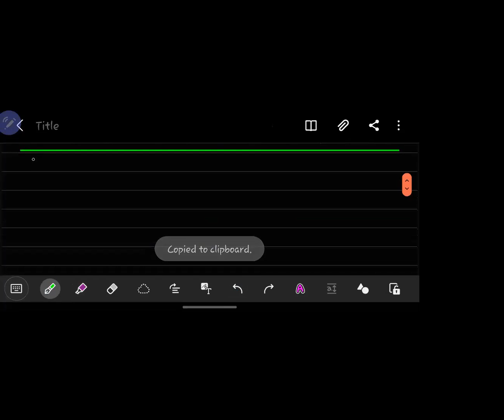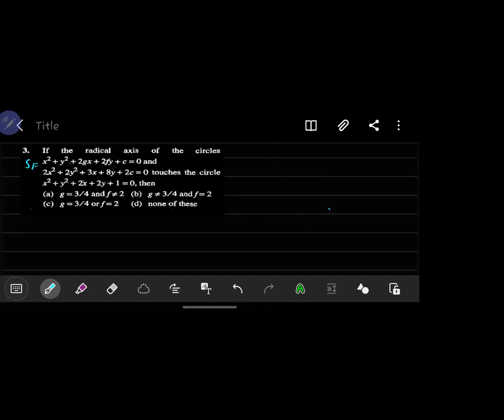Class 11 JEE (Circles) Part 33